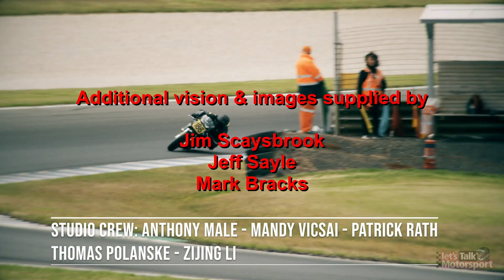Ep 19. Jim Scaysbrook, Jeff Sayle, Davo Johnson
The unassuming Jim Scaysbrook shares his on track life and the many milestones along the way. In part 2 Jeff Sayle uncovers the world at grand prix level of the 80's and Isle of Man racer Davo Johnson shows us the pride of his bike collection.